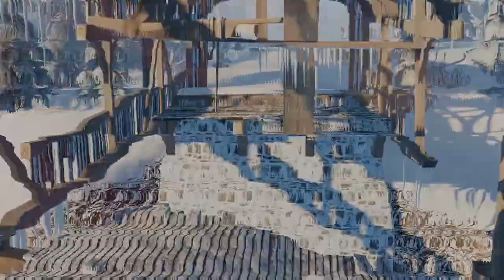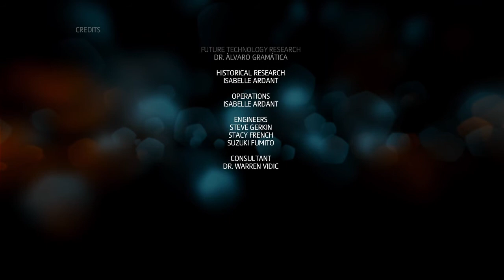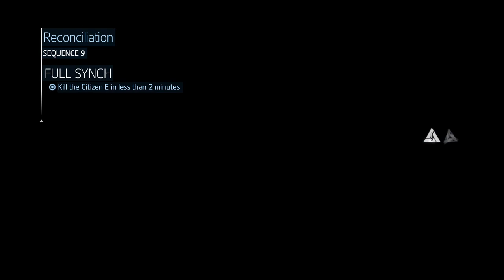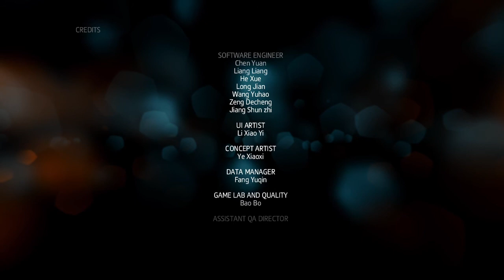Assassin's Creed 3: Liberation - Part 13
The plot is set within a fictional history of real-world events and follows the centuries-old struggle between the Assassins, who fight for peace with free will, and the Templars, who desire peace through control. The game is set between 1765 and 1777, and focuses on the life of African-French Assassin Aveline de Grandpré, the series' first female protagonist, as she attempts to stop the Templars gaining control over 18th century New Orleans towards the end of the French and Indian War, which culminates in her seeking out and eliminating the mysterious leader of the group in their operations. The game takes place within an open world and is presented from the third-person perspective with a primary focus on using combat and stealth abilities to complete missions and optional tasks.

Recorded using:
Nvidia 1060 GTX (6GB)
Elgato HD60Pro
OBS Studio
FiFine Microphone